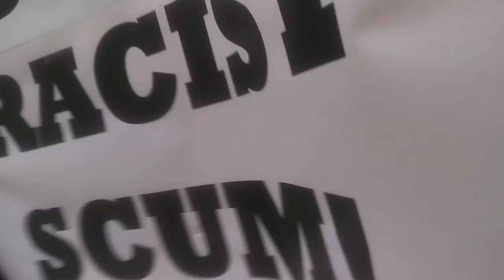Socialist Antifa Scot McCullough Literally Molests Me @ Madison State Capital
This was so infuriating I can't even begin to describe it.  This is a leftist tactic as old as time.  As soon as they notice you having a conversation with one of their comrades, they either pull the person away whilst whispering lies into their ears, OR they swarm, chant, intimidate, and grope until you're annoyed enough to leave.  Luckily the cops intervened and told em to get outta my face before it got too ugly.  Sheezus!  What is in the water in Madison?

Scot McCullough is the name of Gooo Home Buddy guy.